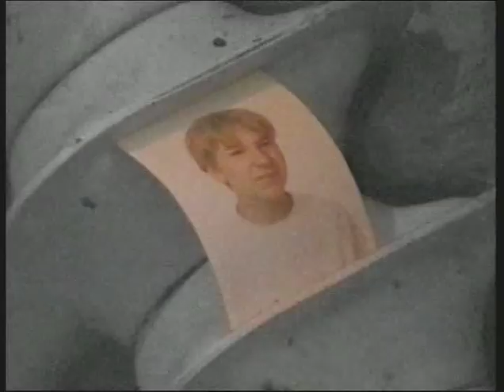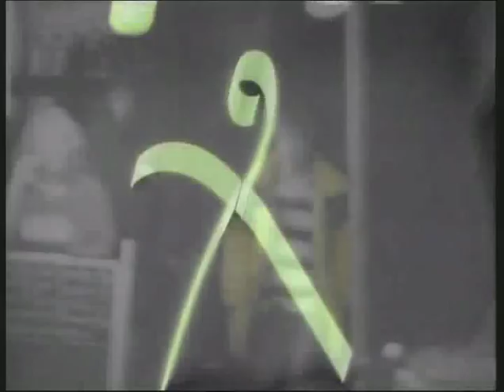Arj Snoek Shame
1997
Regie. Andrea Zerlett
Kamera: Michael Hengsberg, Andrea Zerlett
Schnitt: Jan Höhe, Andrea Zerlett
mit Albert Gabriel, Neon Leon, Justus Koehncke, Cosima von Bonin